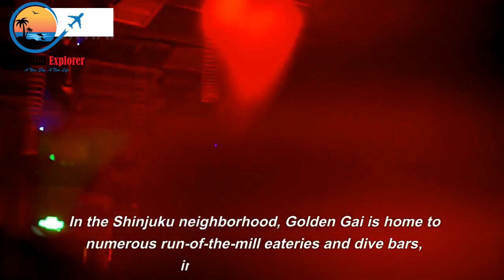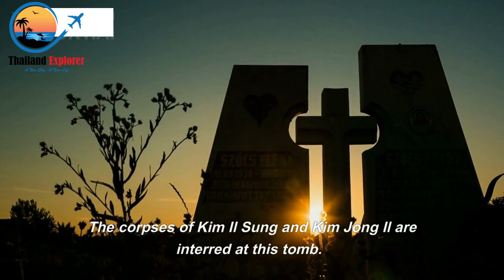You Won't Believe the 7 Tourist Attractions You CAN'T Take Photos Of!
In this video, we're going to show you some of the tourist attractions that you can't take photos of!

From the Eiffel Tower to the Statue of Liberty, these are some of the most famous tourist attractions in the world, and you won't be able to take photos of them!

So if you're looking for an interesting video to watch, be sure to check out this one! We'll show you some of the tourist attractions that you just can't take photos of!
You are familiar with the routine: you travel, see all the popular tourist attractions, and take a ton of pictures. Pictures of the Eiffel Tower, the skyline of New York City, and beautiful mountain scenes are all over your phone album. What about tourist destinations where photography is prohibited?
Some well-known tourist destinations have outright bans on photography for preservation or religious grounds. These are seven locations that you'll just have to recall from memory.